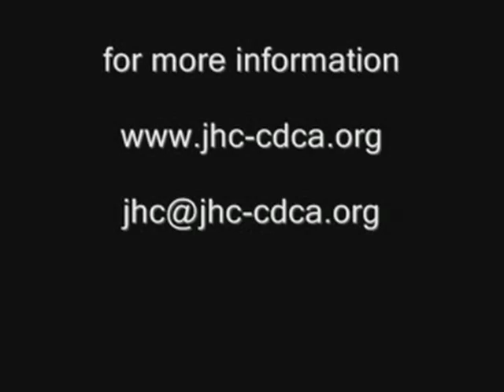CDCA - Pt. 3.mp4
This video highlights the work of the Jubilee House Community and the Center for Development in Central America (CDCA) in Ciudad Sandino, Nicaragua.